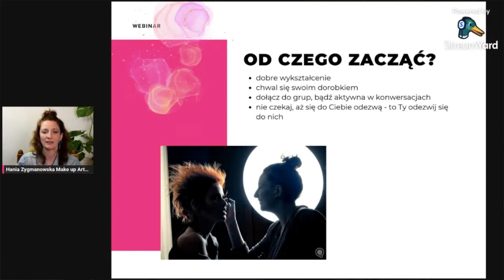Czy po ukończonym kursie mogę pracować w zawodzie?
Sprzedaż Kursu kończy się 30 czerwca 2023 roku  haniazygmanowska.pl/